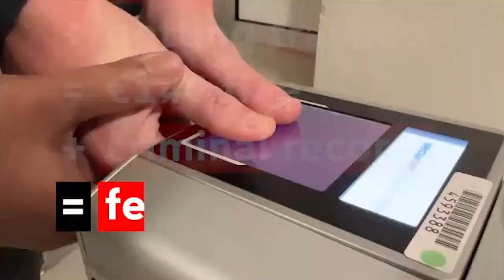Amsterdam urges rowdy Britons to 'stay away' in tourist campaign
Amsterdam has launched a new campaign warning British tourists seeking a “messy” weekend to stay away.

Young people visiting the city for stag parties and pub crawls have long been a concern to authorities and residents due to noise complaints and antisocial behaviour.

Now, travellers attracted to the Dutch capital’s permissive culture, which includes its red light district and cannabis cafes, are being encouraged to go elsewhere.

The campaign is the latest in a bid to crack down on problem visitors.